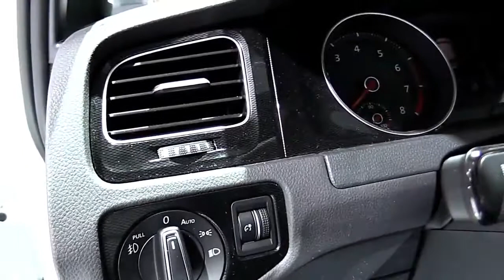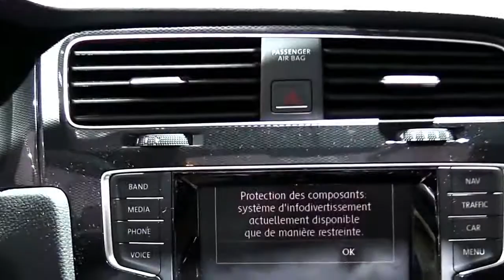2018 Volkswagen Golf GTI Design Special Limited First Impression Lookaround Review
2018 Volkswagen Golf GTI Design Special Limited First Impression Lookaround Review